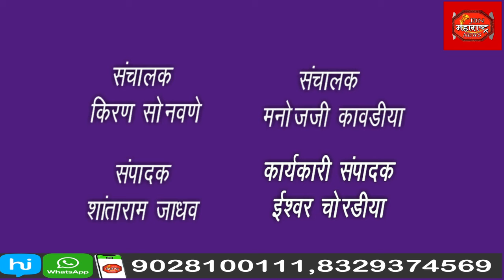जगातभारी कुंभारी येथिल निसर्गोउपचार केंद्रात मड थेरिपी महोत्सव मोठ्या उत्सवात साजरा